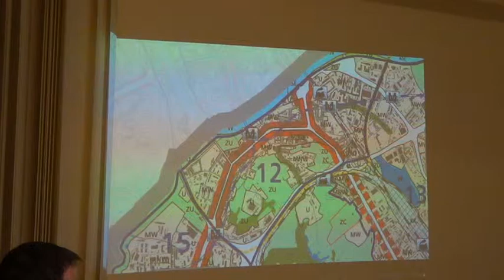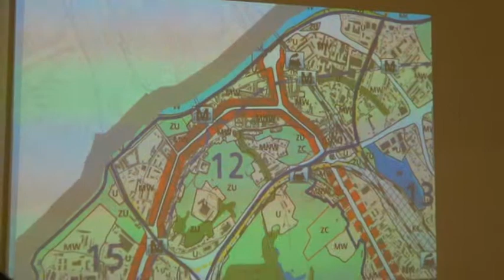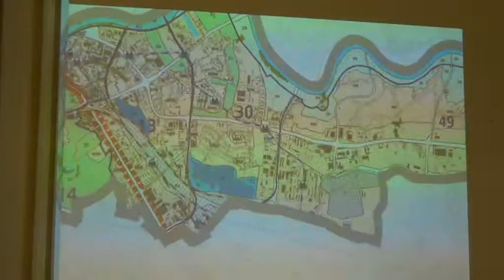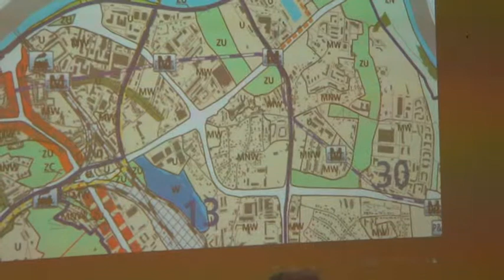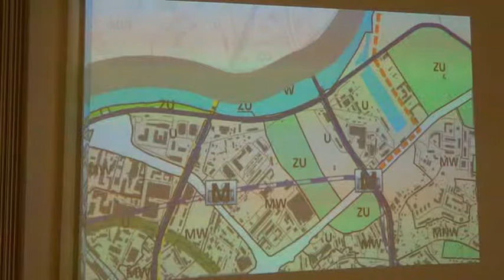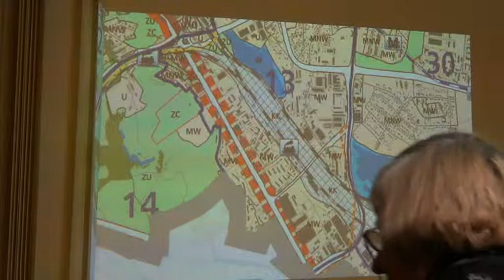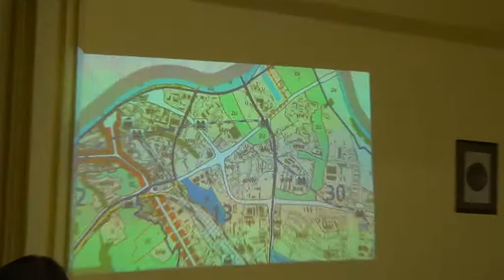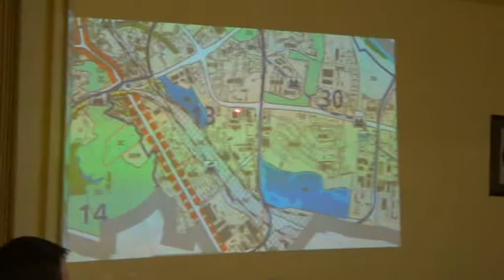RD_XIII_05-02-2013_7 Projekt uchwały ws. uwag do projektu nowego Studium Krakowa (jedn. 12, 13)